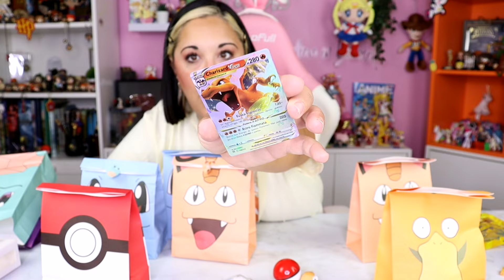BUSTE MISTERIOSE con SORPRESE dei POKEMON!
CIAO AMICI,OGGI APRIAMO BUSTE MISTERIOSE CON SORPRESE POKEMON

VIDEO NUOVI OGNI GIORNO ALLE 14:30